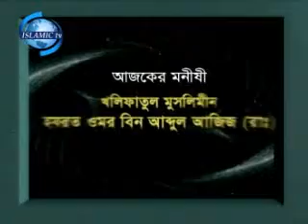Lecture Islamic Mohajibon 06